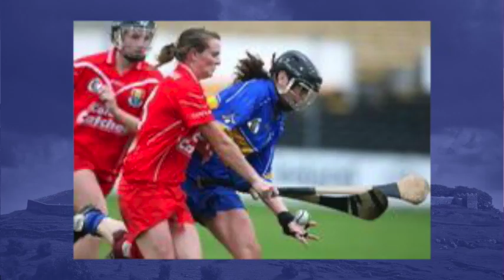E2 The Camogie Report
In this episode Geraldine interviews the fantastic Claire Grogan, who is widely recognised as one of Tipperary's most decorated camogie players. She has had a fascinating career and won her first All-Ireland at the age of 14.